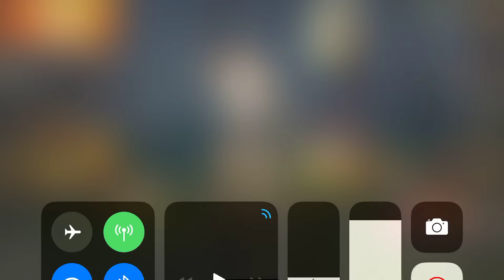And it was going so well too